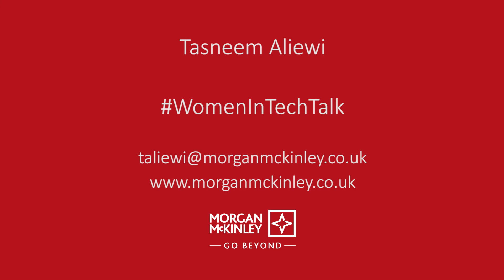[UK] Women in Leadership: An Interview with Software Engineer, Smita Ramgolam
In this Women in Tech special, Tasneem Aliewi, tech recruiter at Morgan McKinley, delves into four different STEM specialists' lives to find out about career successes and why more females should consider joining the industry.